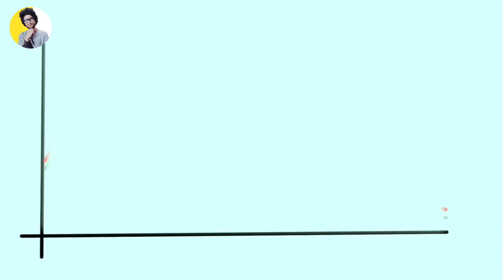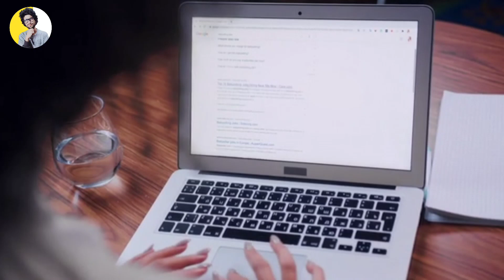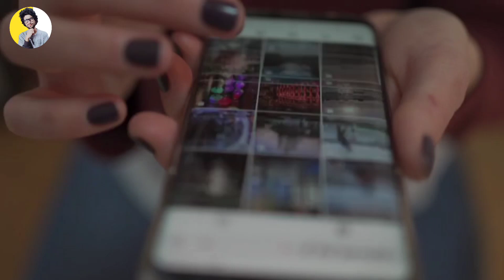GOOD NEWS🤑| Instagram Reels Bonus Not Showing | Instagram Reels Earning Down? Instagram Monetization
New Update| Instagram Reels Bonus Not Showing | Instagram Reels Earning Down? Instagram Monetization

(1) Reels Earning Down Problem solved
(2) Reels play bonus not showing
(3) instagram reels monetization kaise kare
(4) instagram reels monetization new update
(5) how to monetize instagram reels
(6) start earning with bonuses instagram
(7) instagram reels play bonus
(8) tech muneeb
(9) instagram bonuses not showing